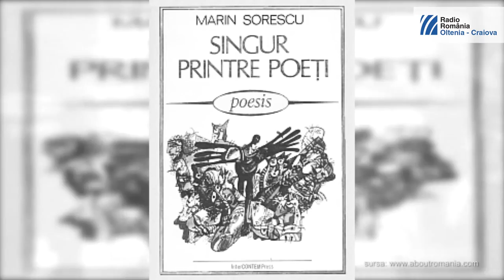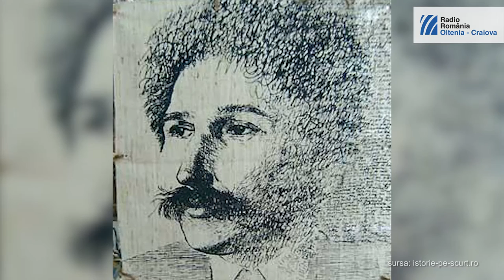Marin Sorescu - figură marcantă a poeziei române contemporane | EU aleg România (2015)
Bărăgan ... țipătul de lehuză al cocorilor

Marin Sorescu a urmat scoala primară în comuna natală, Bulzesti. A inceput cursurile liceale la Colegiul “Fraţii Buzeşti” din Craiova, fiind transferat apoi la Şcoala Medie Militară din Predeal, pe care a absolvit-o în 1954. In 1960 a încheiat cursurile Facultății de Filologie din Iaşi. Stabilindu-se în Bucureşti, a avut o ascensiune rapidă în lumea literară.
Marin Sorescu debutează în 1964, la vârsta de 28 de ani, cu volumul de parodii "Singur printre poeți". Până la moartea sa, în 1996, mai publică încă 23 de volume, devenind o figură marcantă a poeziei române contemporane.

Citeste continuarea pe Bărăgan ... țipătul de lehuză al cocorilor